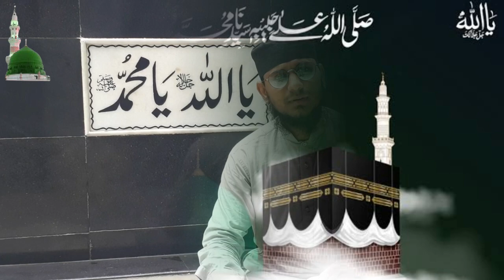Islamic new year 2020||Hijri 1442 ||Naya Saal Mubbrak Ho|| Shayer=Muhammad Hassan Raza Razvi.kolkata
Assalamo.. Aliekum..Wo..Rahematula..He..Wo..Barrkatahu..

Hello

 Dear Friends..

                 MUHARRAM=HIJRI-1442
                        20 August=2020

Happy Islamic Naya Saal Mubbrak Ho Ap Sab Ko Dil Se || Shayer Muhammad Hassan  Raza Razvi..(kolkata)

                       🇮🇳 Hijri -1442🇮🇳
            🇮🇳  Happy Islamic New year 🇮🇳
                        🇮🇳 All Alame Islam🇮🇳

Ya Raheman. 🌷🌷🌷🌷
Ya Rahim. 🌷🌷🌷🌷
Ya Karim. 🌷🌷🌷🌷

       👏👏Ammen..Summa..ammen👏👏

Thankss..Watching..for..Video..

my Youtuber Channel name.

Spicel Happy Islamic Day:》❤Dil Se Naya Mubbrak  Ho 🇮🇳🇮🇳

Singer Name :》Muhammad Hassan
                             Raza Razvi.🎤🎧🇮🇳

Follow on me official facebook Like :》

Assalmu..alayka..ya..Rasool..Allah

Assalamu..alayka..ya..Habib..Allah

Asslamu..alayka..ya..Nabi..Allah

Assalamu..alayka..ya..Noor..Allah